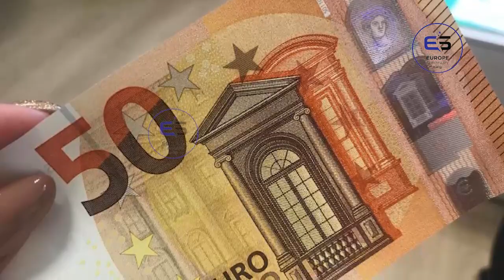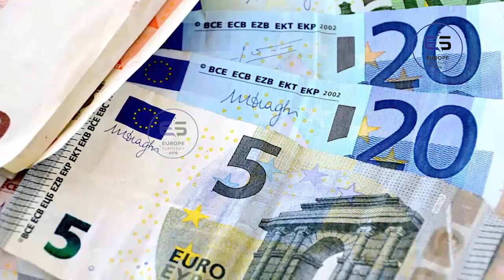ஐரோப்பிய செய்திகளின் சுருக்கம் - மதிய நேர செய்தி 24.04.2023